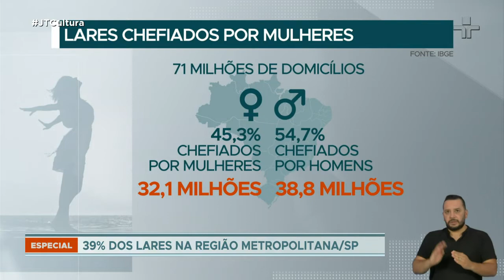Em São Paulo, 39% das famílias são chefiadas por mulheres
Na região metropolitana de São Paulo, segundo a Fundação Seade, 39% das famílias são chefiadas por mulheres. Elas estão muito longe do imaginário da mulher idosa, sofrida e que lamenta o peso das responsabilidades. A média de idade delas é de 54 anos e 6 em cada dez destas famílias não têm filhos ou netos menores de 18 anos. Este modelo de família, segundo a historiadora Mary Del Priore, agora é visível nas estatísticas. mas ele sempre existiu.